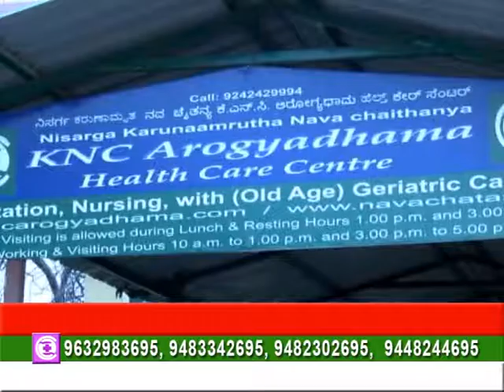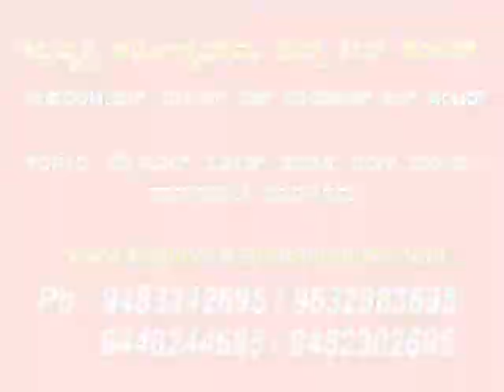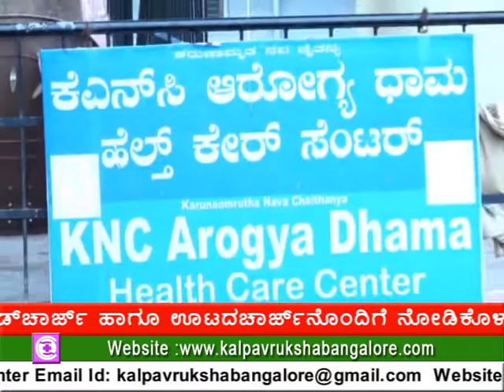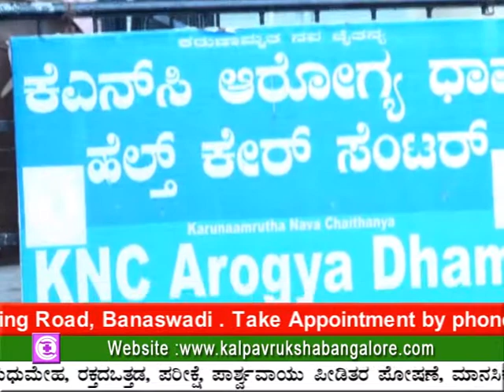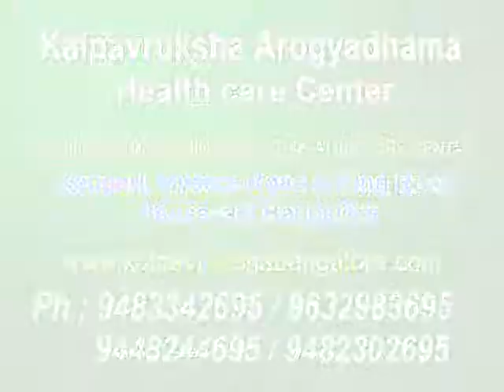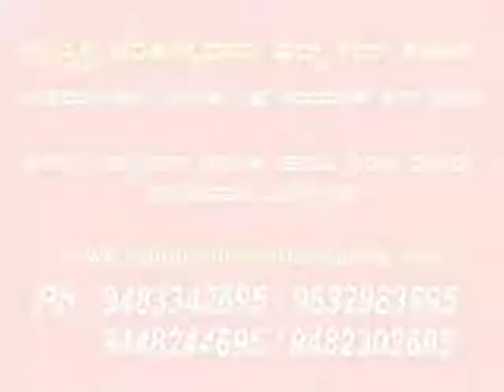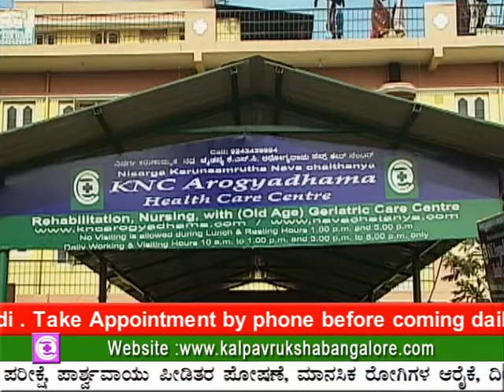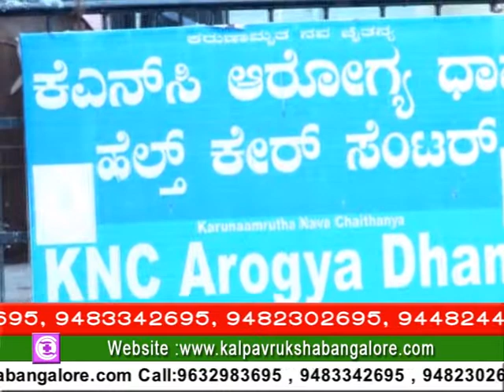Kalpavruksha Rehabilitation Nursing Geriatric Parkinson Stroke Dementia paralysis Bedridden care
rehabilitation center in bangalore , , Rehabilitation center in bangalore india , rehab centres in Bangalore, , Rehabilitation centers in bangalore india , Rehab center in bangalore india ,Bangalore rehab, Health Care Rebahalitation INDIA , , Nisarga KNCArogyadhama, Health Care Centre,

Old Age Homes ,

Home For The Aged ,

Home For Disabled ,

Home Nursing ,

Home For Handacapped .

Home Foe Mentally Retarded ,

paralysis treatment ,

Center  ,

Regardsgs ,
Navachaithanya ,

( PLEASE Save & forward this Email  to All. It may Help Some one )